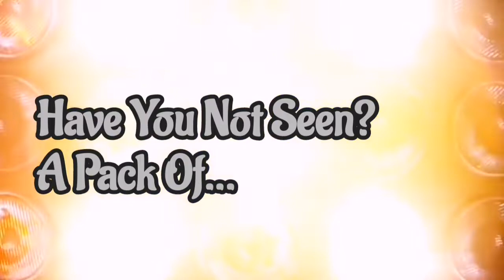HUSSEIN HOUSE THE SILVERWOLF - Jersey, Flag and Pennants..KYSER FOOTBALL CARNIVAL 2022